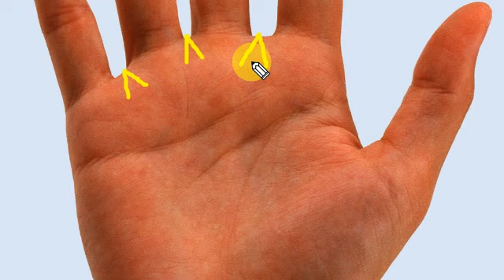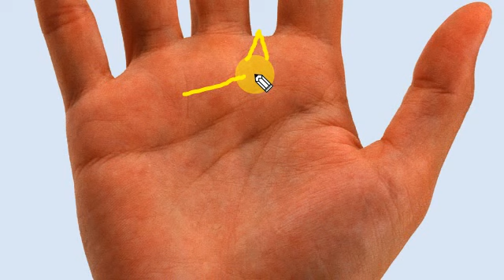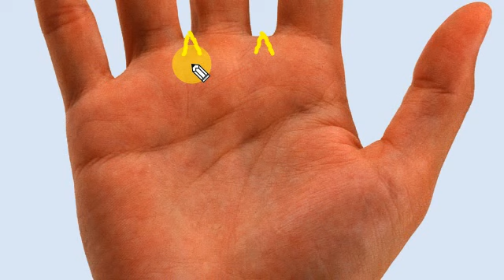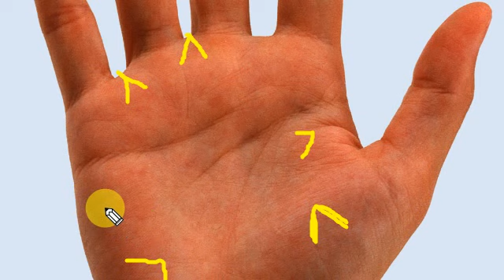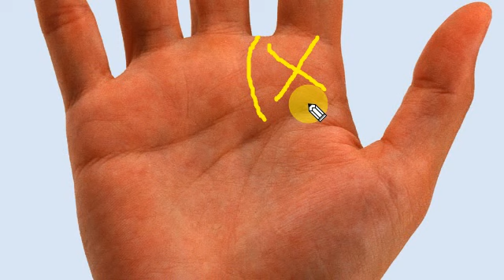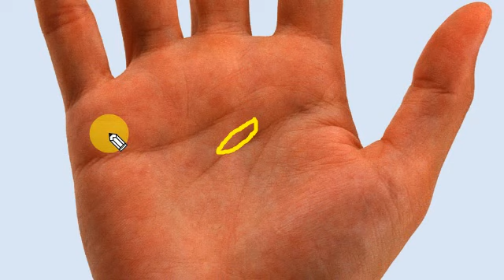यव कोण हथेली में होने के मायने